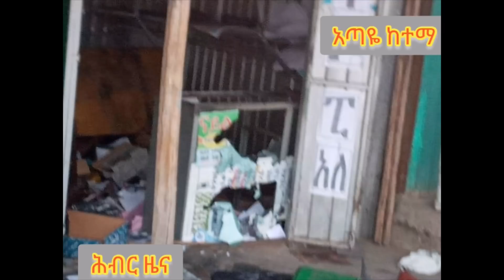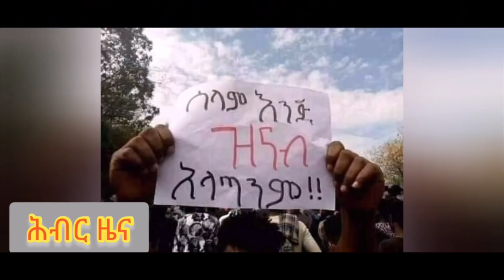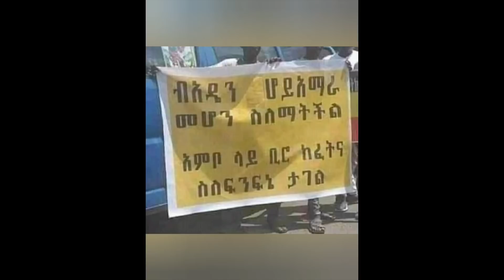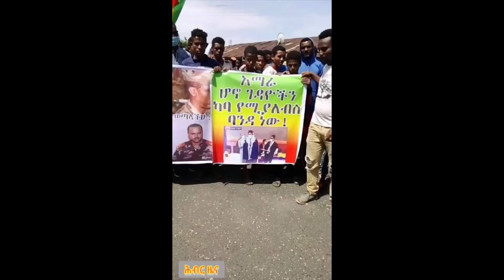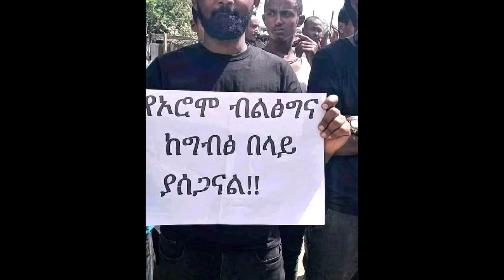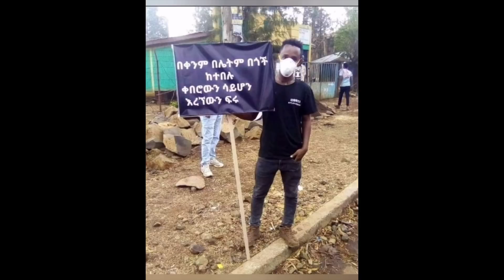የኦነግ ሸኔ ማዘዣ ጣቢያ 4 ኪሎ ወይስ ወለጋ ማስጠንቀቂያ|Hiber Radio with Ayalew Mengesha Part two Apr 24,2021|Ethiopia